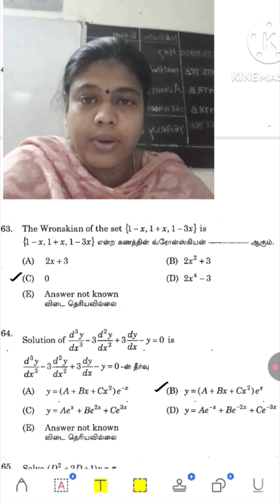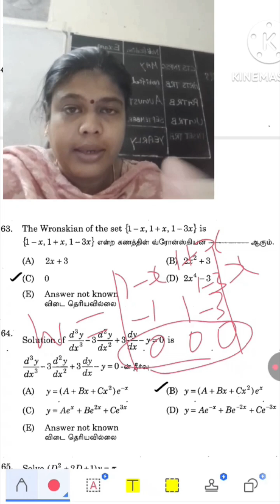UGTRB|PGTRB|TNPSC CTS|ASSISTANT PROFESSOR TRB|TNSET|PYQs|Wronskian of 3 functions|Diff EQUATIONS